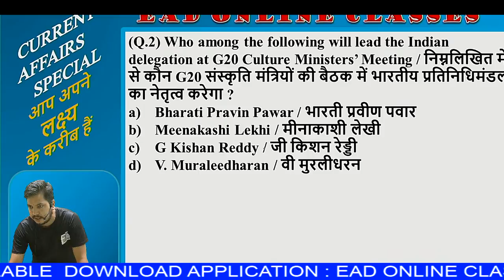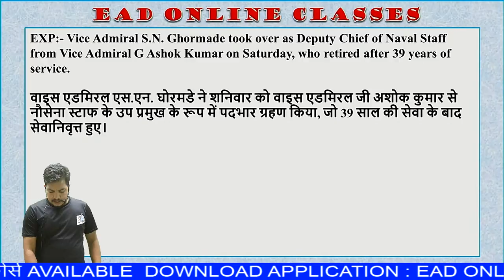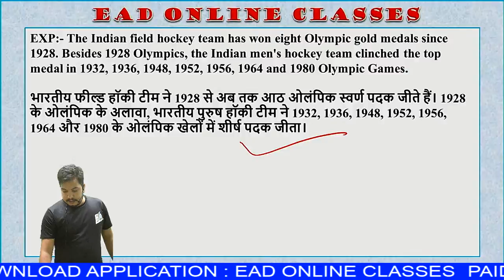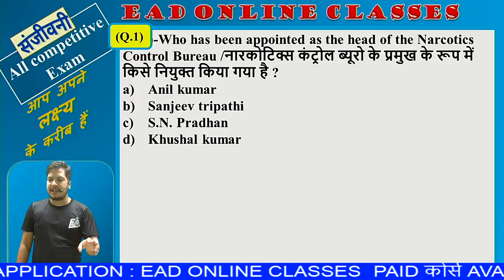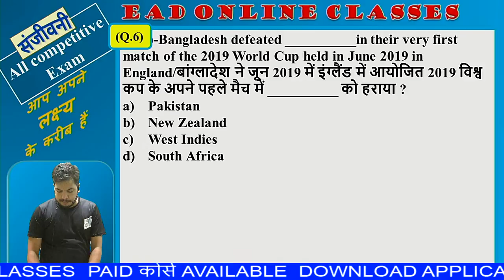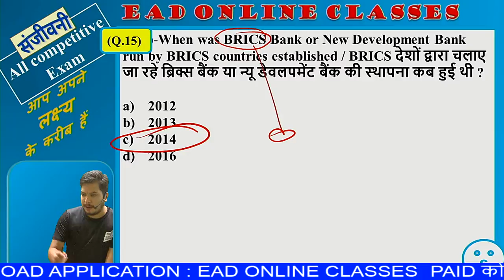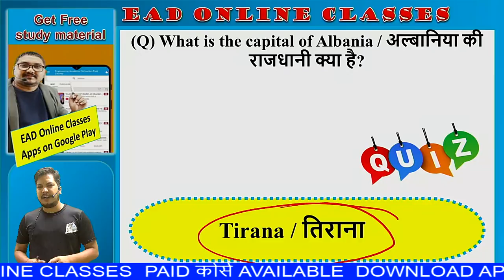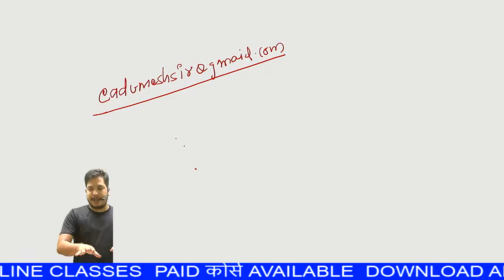CURRENT AFFAIRS | Master Class For All Competitive Exam and All One Day Exam By Umesh Sir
Helpline number:-
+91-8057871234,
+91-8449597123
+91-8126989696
[9am to 5pm]
"LIFE CHANGING TEST SERIES"
▶Our Non-Technical / Government Job Preparation Channel:-.
🔰 EAD MOTIVATIONAL"
Current Affairs,
DailyCurrent Affairs ,
ead online Classes,
ead Live ,